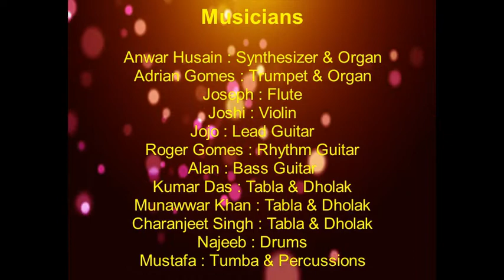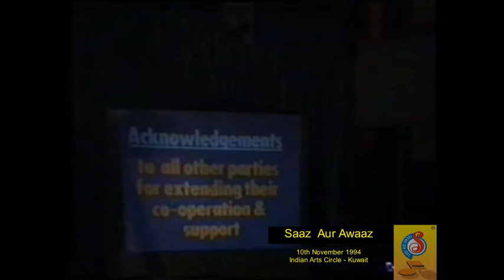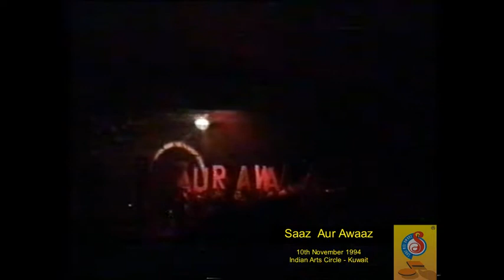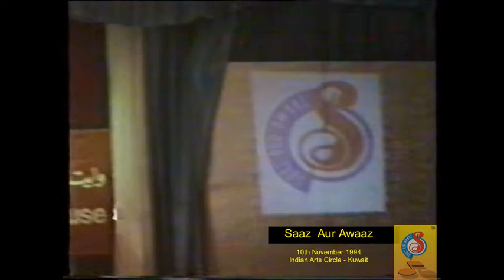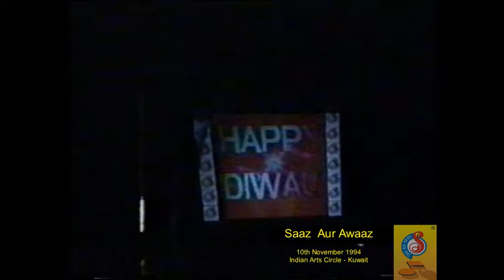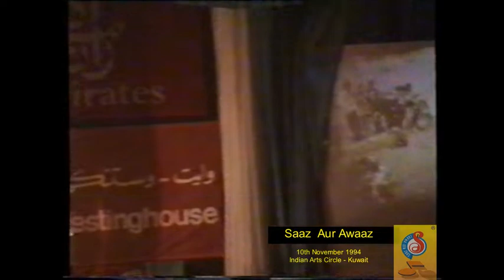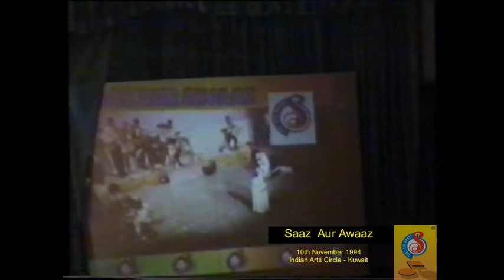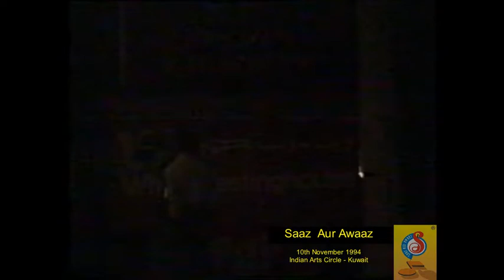Saaz Aur Awaaz Nite ’94 (Part 1) - Diwali Special (10-11-1994 Kuwait)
Organized by Saaz Aur Awaaz.
At Indian Arts Circle – Kuwait.